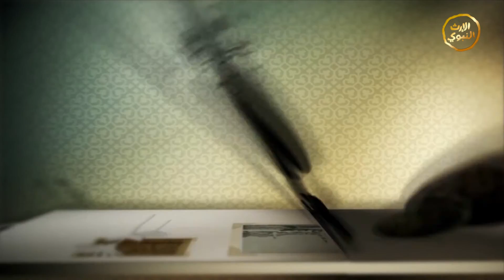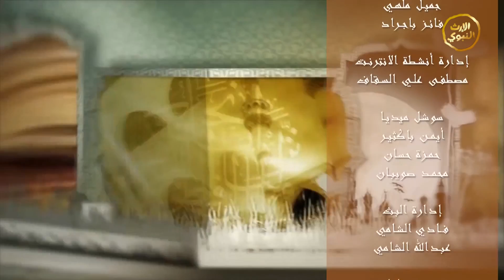برنامج - الأمنة2 - الحلقة العشرون - خالد بن الوليد رضي الله عنه ( 4 )